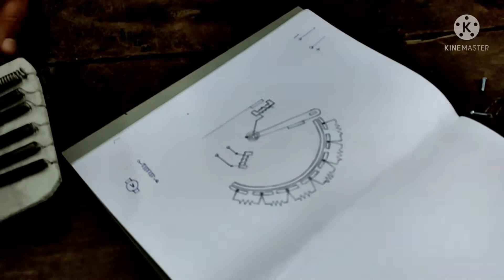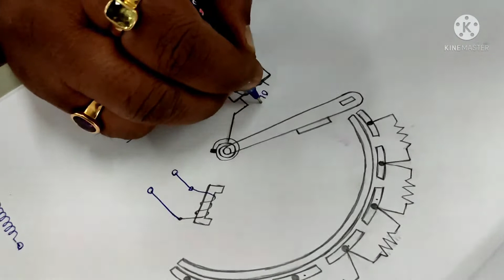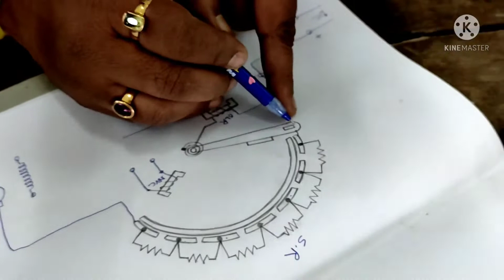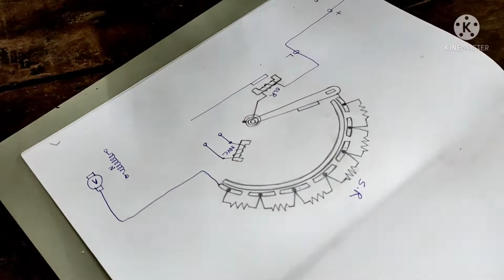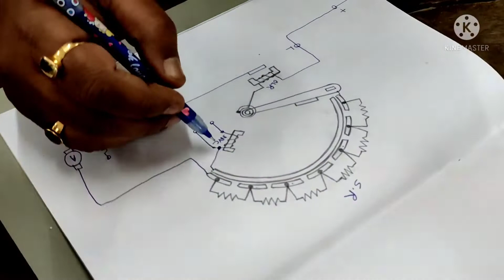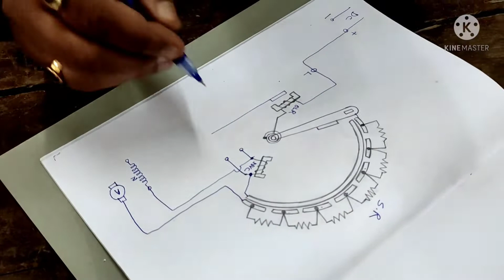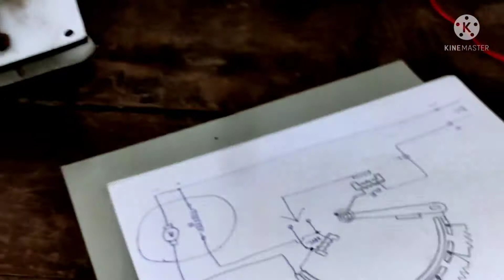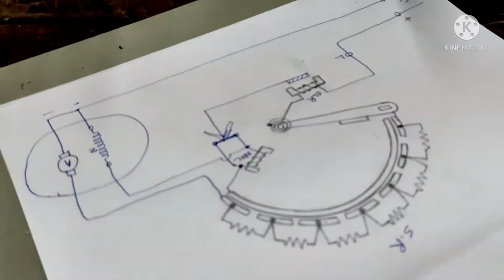THREE POINT STARTER IN DETAILS PART 2 (বাংলায় দেখুন)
Line and phase voltage , current and power in 3 phase circuits with balanced and unbalanced load -